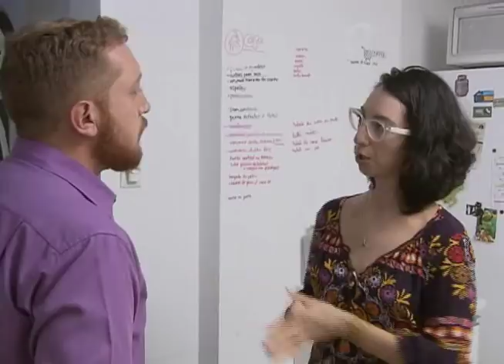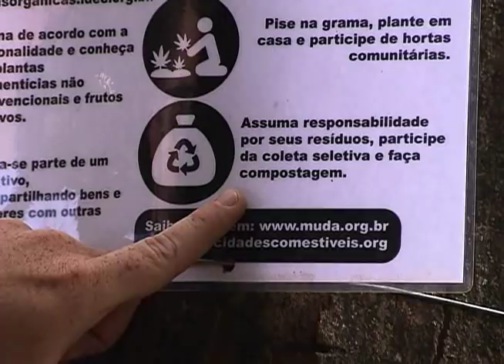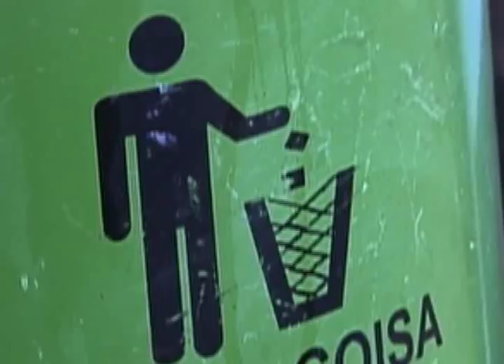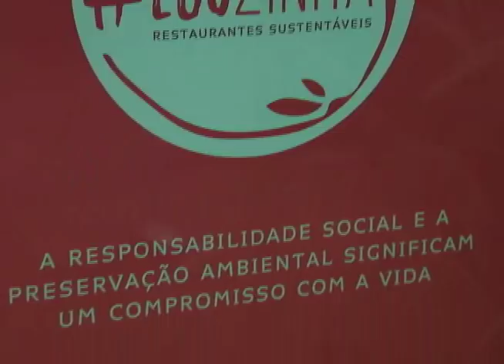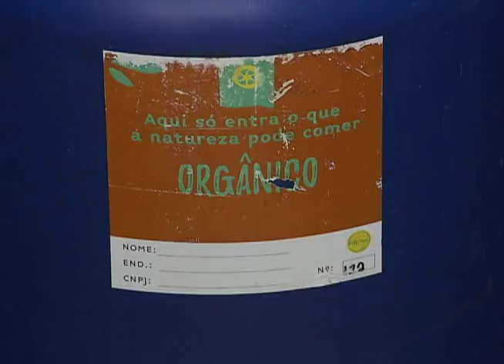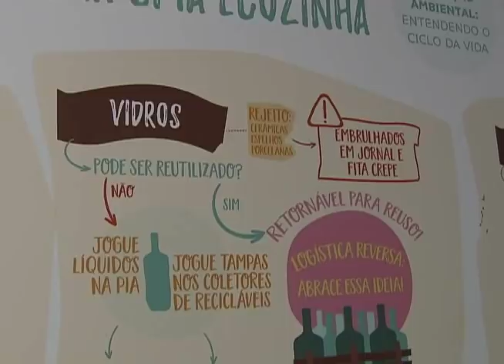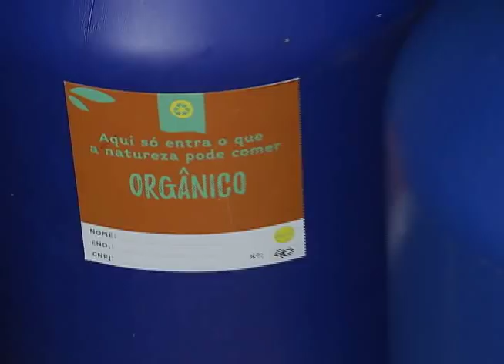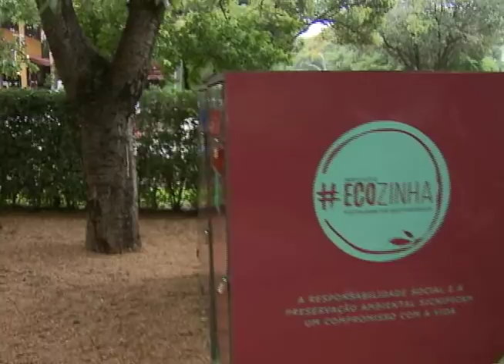Meio Ambiente por Inteiro - Permacultura urbana (24/02/18)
Permacultura urbana é o assunto do programa Meio Ambiente por Inteiro nesta semana. Trata-se de uma metodologia que objetiva a criação de ocupações humanas sustentáveis.